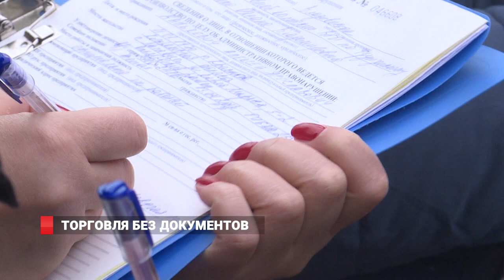ТОРГОВЛЯ БЕЗ ДОКУМЕНТОВ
Рейд по пресечению незаконной торговли прошел во Фрунзенском районе. Сотрудники административно-территориального управления Фрунзенского района совместно с отделом полиции № 4 проверили несколько торговых точек, расположенных прямо на улице, и выяснили, ни один из продавцов не имеет разрешительных документов на ведение торговли.